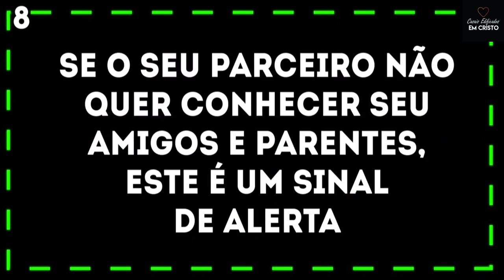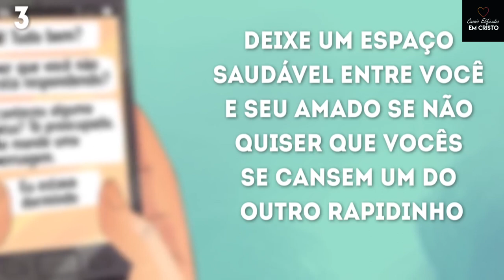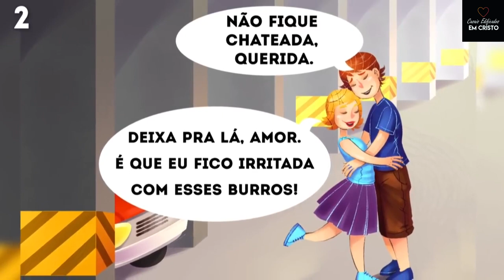Dependência Emocional e Relacionamento Abusivo Alerta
Twitter:  leo e lau casais edificados em cristo
Video canal incrivel

NOVAS TURMAS CURSO PARA CASAL
CASAIS EDIFICADOS EM CRISTO PRESNCIAL E ONLINE

Assuntos relacionados:
terapia de casal , casamento , relacionamento, curso para casal , terapia, dependencia emocional , relacionamento abusiva